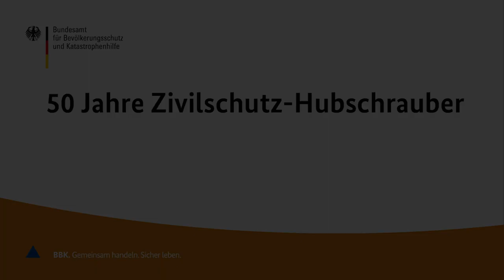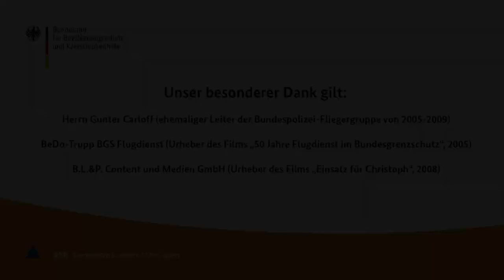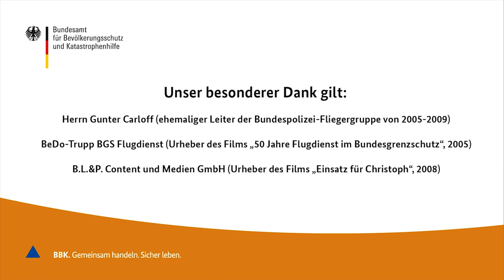50 Jahre ZSH - Die bunte Welt der ZSH in Filmausschnitten - Teil 1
Am 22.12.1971 wurde der erste Zivischutz-Hubschrauber des Bundes, Christoph 3, in Leverkusen in Dienst gestellt. Doch wie fing alles an? Woher kommt die Bezeichnung "Christoph" für die Rettungshubschrauber? Warum werden die Zivilschutz-Hubschrauber von den Ländern in der Luftrettung eingesetzt?

Diese Fragen beantwortet der ehemalige Leiter der Bundespolizei-Fliegergruppe, Gunter Carloff.